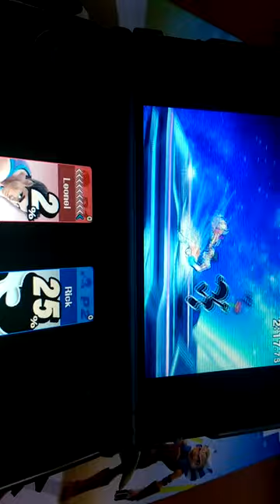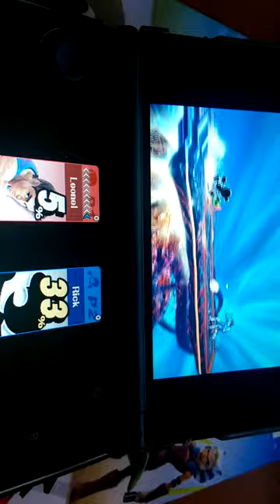SSB4 - Me (Little Mac) v. Ricky (game & watch)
Just a quick warm up